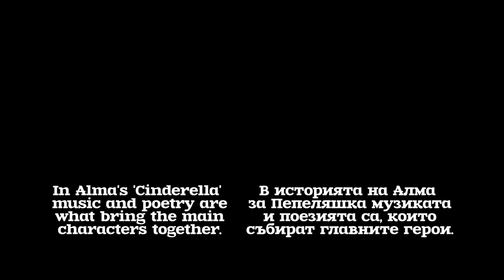11-years-old Alma Deutscher and her full-length opera CINDERELLA in Vienna PHOTOS by Alexsandra Vali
Alma plays on the piano since she was 2, on the violin since 3, and started to compose at age 4 without being aware, the process of inviting her own melodies is called composing :) She is 11 years old, when at the end of 2016 the world premiere of her full-length opera ‘Cinderella’ takes place in Vienna, under the patronage of maestro Zubin Mehta! Even for Vienna, the capital of classical music, a world premiere of a full-length opera is a rare event, especially if the composer is an eleven-year-old girl! This opera is all about fairy-tale. But although all of us know this tale, it enchants in a completely new way. The music of Cinderella is a result of close cooperation between Alma and some imaginary composers from her invented country, Transylvanian. The libretto, however, is the result of close cooperation between Alma and very real people, over a long period of time. So a short history of how the opera evolved may be of interest.
LINK to a review about the staging of the opera in Vienna, interview with Alma, and much more:
— 11-years-old Alma Deutscher and her opera ‘Cinderella’: Sometimes you have to believe in dreams (Interview and the story of creating it)

Алма свири на пиано от 2, на цигулка от 3 и започва да композира на 4 -годишна възраст,  без да знае още, че така се нарича, когато ти идват музикални идеи :) Тя е на 11 години, когато в края на 2016 г. във Виена се състои световната премиера на нейната опера „Пепеляшка“, под патронажа на маестро Зубин Мета! Дори за Виена, столицата на класическата музика, световна премиера на пълнометражна опера е рядко събитие, особено когато композиторът е единадесетгодишно момиче! Тази опера се върти около приказен сюжет. Но въпреки че всички ние знаем тази приказка,  в случая тя ни омагьосва по един съвсем нов начин. Музиката на “Пепеляшка” е резултат от близкото сътрудничество между Алма и няколко въображаеми композитори от страната, която тя си измисля още съвсем малка и е нарекла Трансилваниян. Либрето от своя страна е резултат от тясното сътрудничество между Алма и неколцина съвсем реални хора в един доста дълъг период от време. Затова може би ще бъде интересно да се запознаем накратко с това как се ражда и развива операта.
ЛИНК към отзвук от поставянето на операта във Виена, заедно с интервю с Алма,  и още много по темата:
— Операта “Пепеляшка” на 11-годишната Алма Дойчер: Понякога трябва да вярваме в мечтите… (интервю и историята за създаването й)
Цветето Fuchsia, като наш символ, е израз на красотата и ефирността, които търсим в света и представяме като гледна точка – екзотичният и артистичен поглед към света, който вдъхновява и одухотворява ума.
The Fuchsia flower, as our symbol, is an expression of the beauty and ethereality that we seek in the world and present as a point of view – the exotic and artistic view of the world, which inspires and spiritualizes the mind.
Prepared by: Ralie Blag / Ралица Благовестова
Photos by: Alexsandra Vali